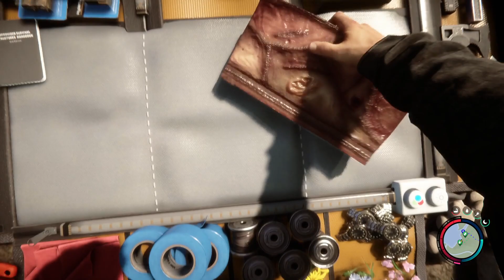sonsoftheforest Jolly goes on holiday | Episode 49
Hello all, welcome to my cover series while the long drive is up the creek.